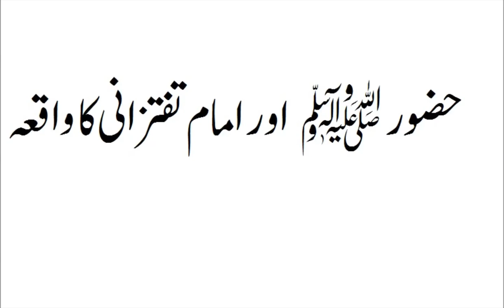Hazoor ﷺ aur Imaam Taftazani ka Waqiya | Islam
Imaam Taftazani met Prophet Muhammad ﷺ when Imaam Taftazani was a student at a Madrasah.

Deen Ki Baten is an Islamic channel on YouTube. The content of the channel is based on the teachings of Quran and Sunnah. You will learn the virtues of Durood Shareef that will increase your love for Prophet Muhammad ﷺ. Stories of Prophets, Sahaba and saints will strengthen your faith in ALLAH.